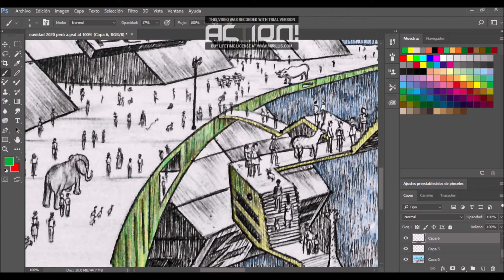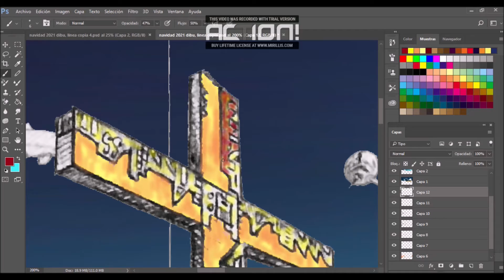Navidad Surrealista Perú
Dibujo de la Navidad en estilo surrealista utilizando lapicero negro a pulso sobre cartulina blanca de 180 gramos fotografiado y subido a Photoshop para aplicarle color, luego se editó en Movie Maker. Feliz Navidad para todos